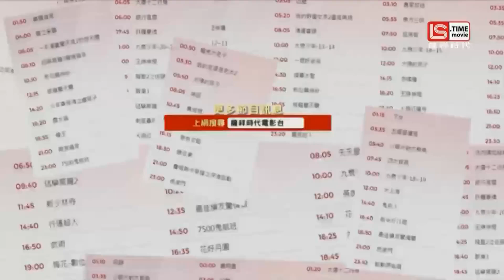龙祥时代电影台(LS TIME movie)《夜猫子电影院》宣传片